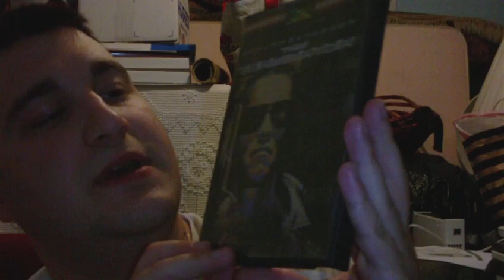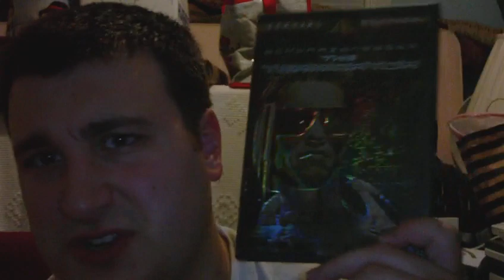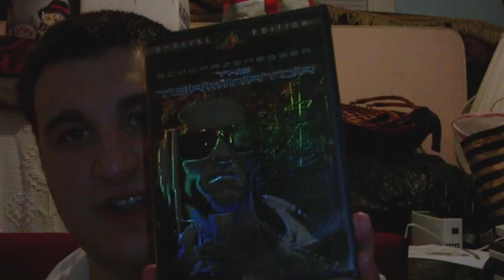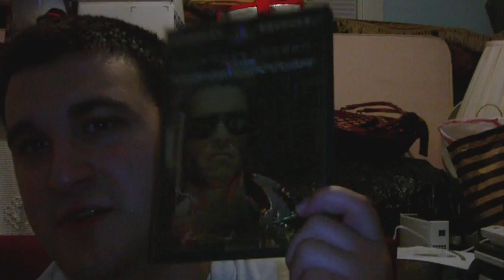The Terminator (Movie Review)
Now, it's time to review one of the greatest and my favorite sci-fi action classics; The Terminator !